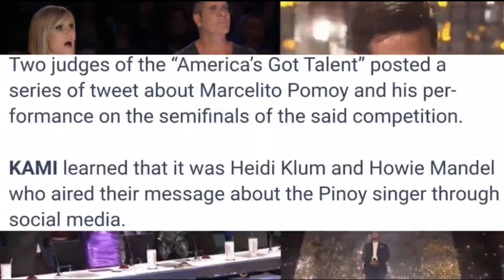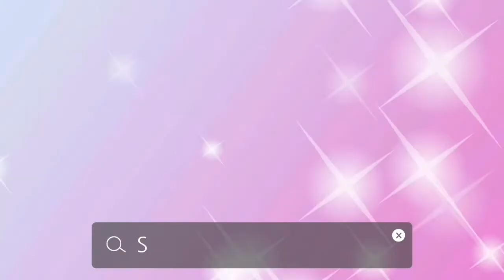Judges of AGT-The Champions Have Viral Tweets About MARCELITO POMOY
News update! Ewan ko ba nalilito nako, kung alam ba talaga ng other 3 judges yung nangyayari or hindi 😳

You are watching: Judges of AGT-The Champions have Viral Tweets About MARCELITO POMOY